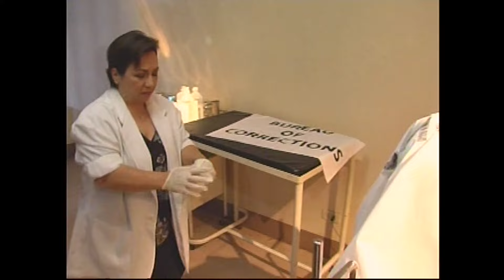Full Episode 80 | Walang Kapalit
A worried Melanie tells Noel about the condition of their unborn child. Meanwhile, Cynthia gets updates from Dr. Lemuel about their plot. Noel is bothered by the problems they are facing. Meanwhile, Melanie is about to give birth. Dr. Lemuel executes their plot after Melanie gave birth to her child.